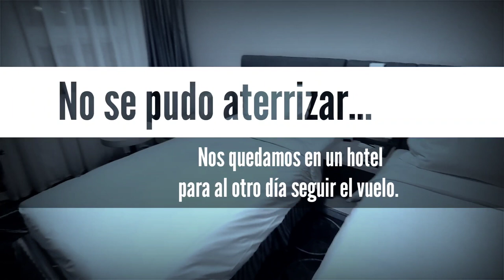VOLANDO DE VUELTA A DALIAN DESDE SHANGHAI